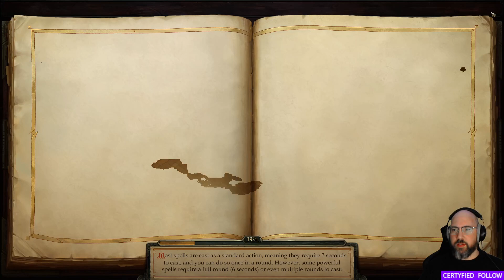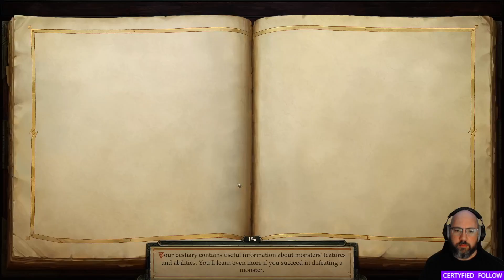Let's Play: Pathfinder: Kingmaker (108)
One Hundred-Eighth (108) episode in my "Pathfinder: Kingmaker" video series. This video contains footage from my live stream on Twitch for "Pathfinder: Kingmaker" from a few days ago.